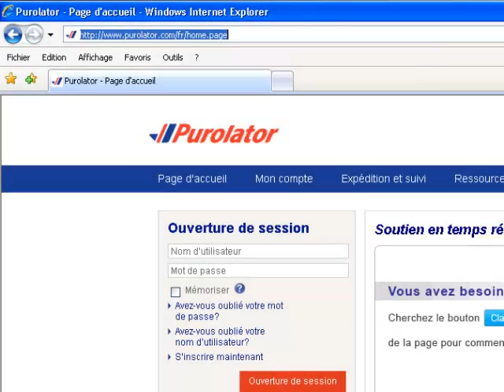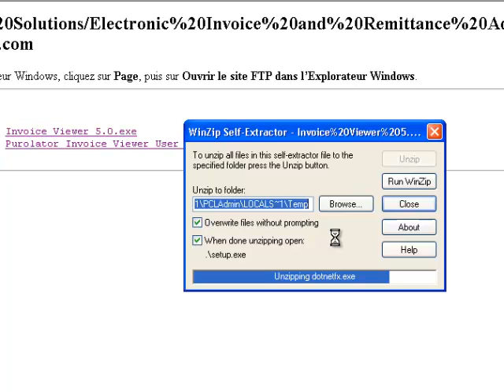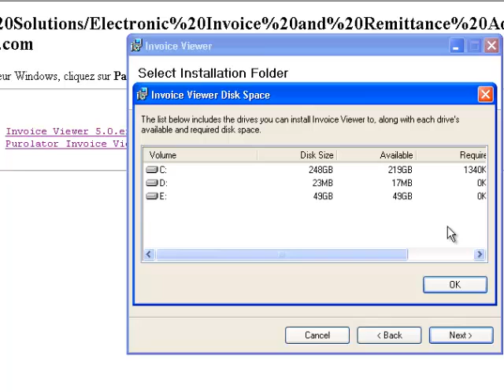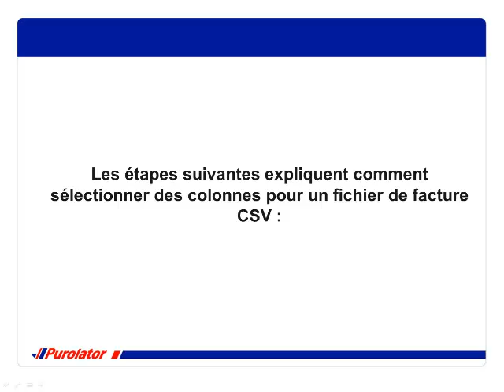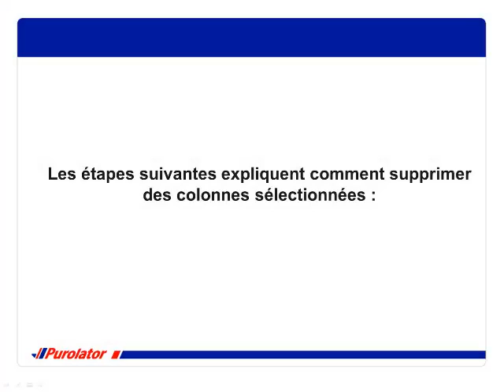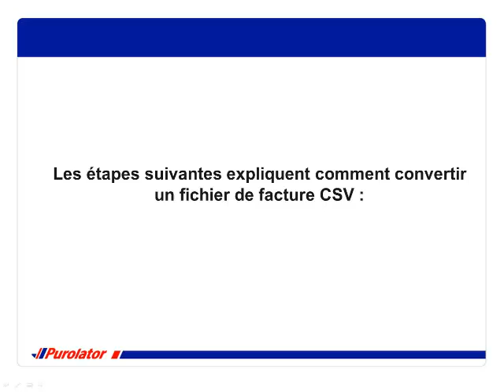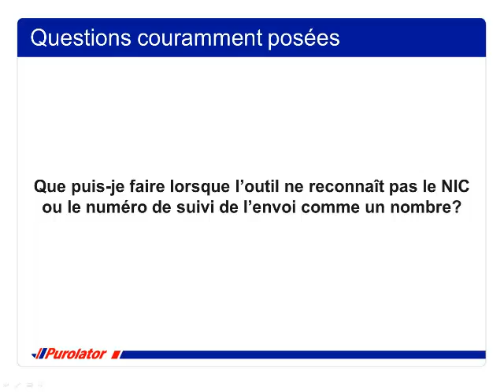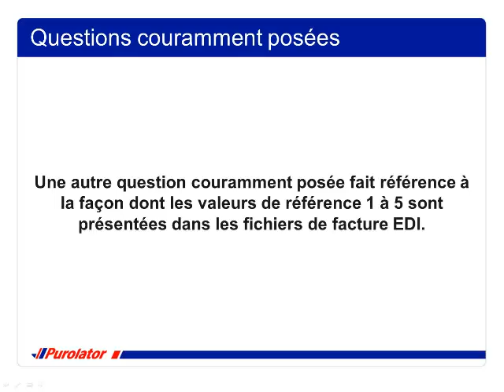Outil de visualisation de la facture électronique de Purolator Expédition électronique - EDI